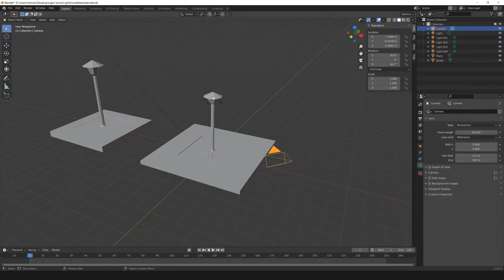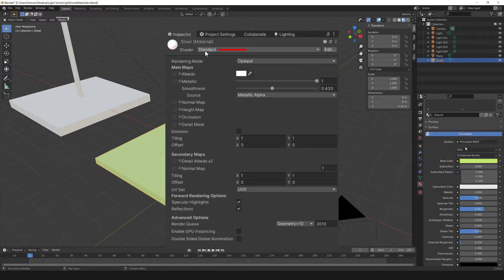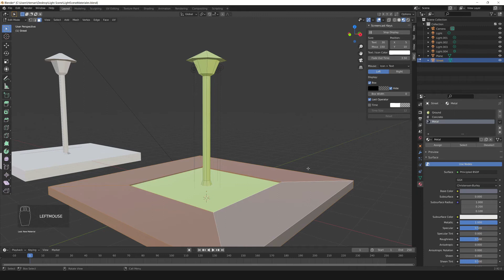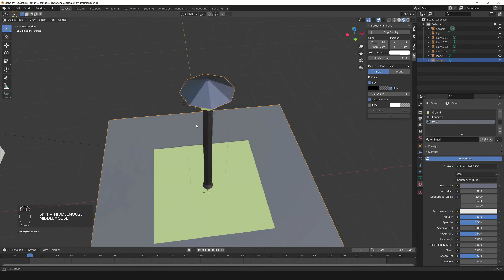How to ADD COLOR to 3D MODELS in Blender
In this video we see how to assign colors to 3d models in Blender, for that we use materials. It's important to delimit the regions of the model where each material is applied, then in Unity we can create new materials and assign them to these regions, or you can also extract the materials that are defined in Blender, since these will be present in the exported file.
A very important detail is that Blender has its own Shaders and Unity has other different Shaders, so the appearance achieved in Blender will not be reflected when exporting the model, for this you must work the appearance of the model within the Unity engine.

*LINKS*

"Blender tutorials and curiosities"